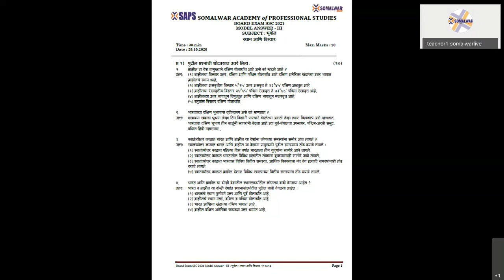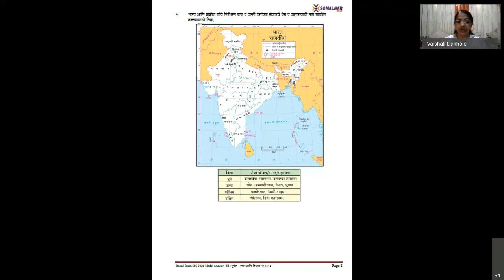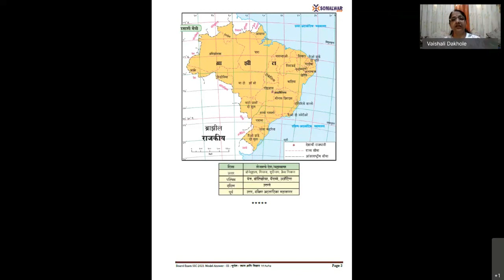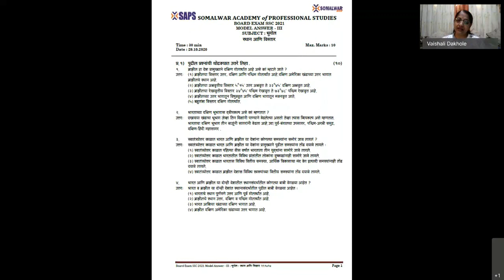Geography:- Sthan ani Vistar